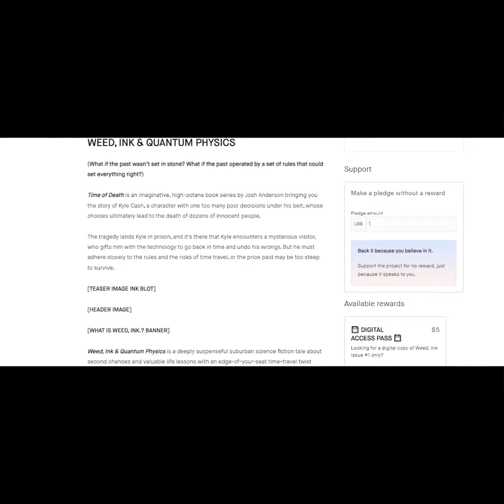Now on Kickstarter: Weed, Ink & Quantum Physics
Weed, Ink & Quantum Physics
The Popular Book Series Now In Graphic Novel Format